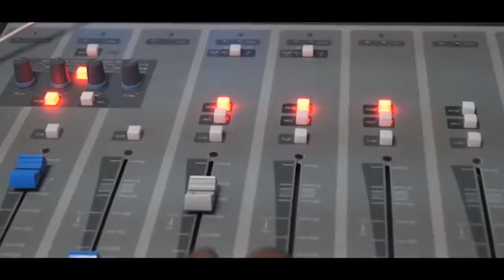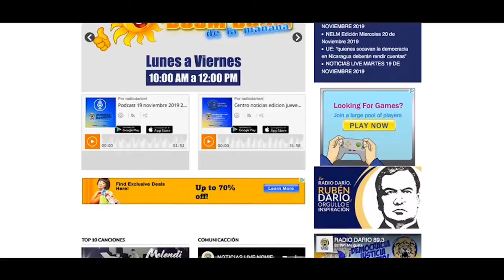NOTICIAS LIVE MARTES 28 DE ENERO 2020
🔴 TITULARES

✅ PLC se reúne con Coalición Nacional
✅ Sandinistas reclaman “Falsa revolución”
✅ Femicidio en Chichigalpa pone a las mujeres en estado de indefensión